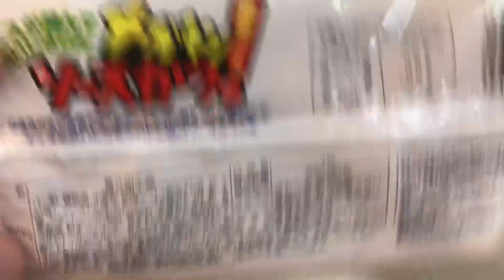🇯🇵メガドンソースかつ濃厚ソース！😋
駄菓子おやつお菓子